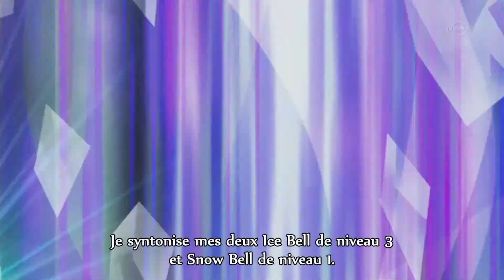Yu Gi Oh ARC-V - AMV Yugo VS Rin.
N'hésitez pas à mettre en commentaire un AMV YU-GI-OH qui vous plairez. Bon visionnage!

Thousand Foot Krutch Be Somebody